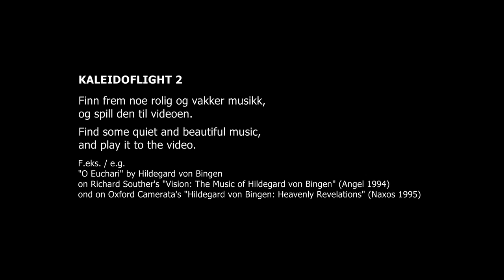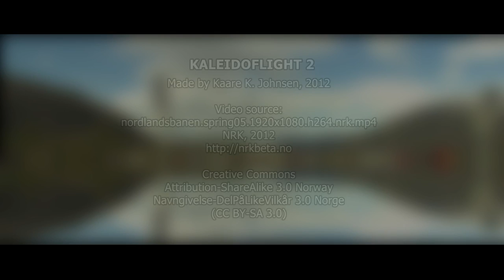Kaleidoflight 2 (no sound)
Made by Kaare K. Johnsen, 2012.